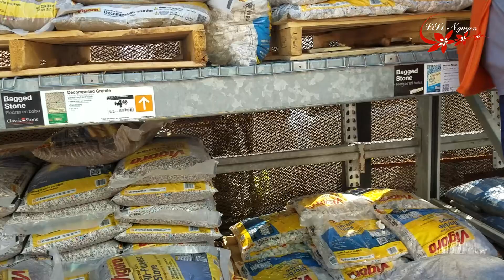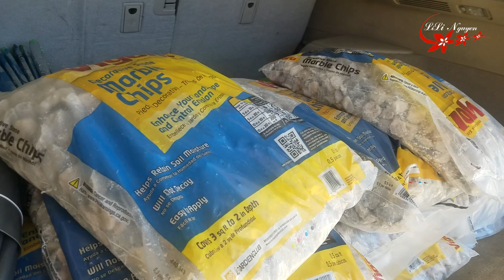Sinh Hoạt Cuối Tuần Ở Mỹ ll Dọn Dẹp Trước Và Sau Nhà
Chào Mừng các anh chị cùng các bạn đã đến với lilinguyen channel. Cảm ơn các anh chị và các bạn. Chúc các anh chị và các bạn luôn vui vẻ.